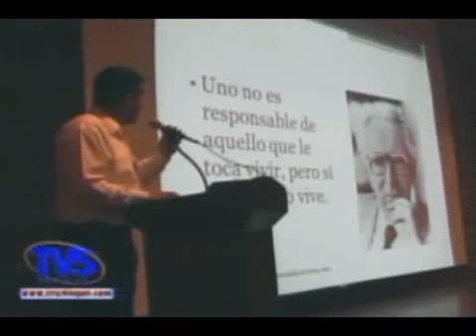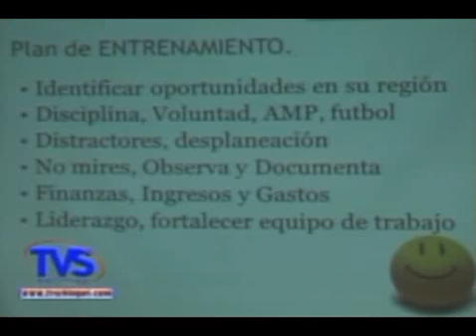TVS Chiapas.- Universidad Politecnica empieza conferencias para desarrollar ideas, Tuxtla Gutiérrez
- Universidad Politecnica empieza conferencias para desarrollar ideas, Tuxtla Gutiérrez